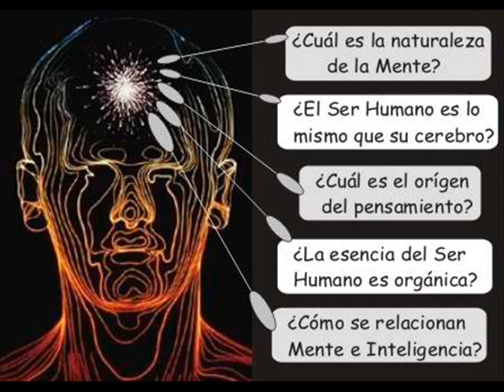El Corrido De Jose Luis Marquez